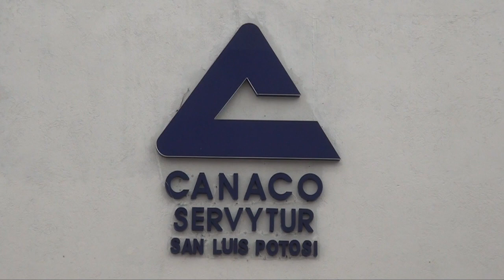Castro Patton buscará posicionar a la CANACO y retribuir a sus asociados.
SLP.- A unas horas de la realización de las elecciones para el periodo 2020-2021 en la Cámara Nacional de Comercio, Servicios y Turismo en San Luis Potosí, la candidata a la presidencia del organismo, María Esther Castro Patton, dijo que uno de sus objetivos será posicionar a la CANACO y retribuir a sus afiliados.

Comentó que durante su campaña se dio cita con los asociados para conocer su sentir y así realizar un plan de trabajo cercano a ellos.

“Necesitamos fortalecer más a la cámara, tenemos que estar con más representación, tenemos que representarnos bien y que estén más comercios afiliados y más en esos tiempos difíciles que estamos viviendo en México”, dijo.

La empresaria dijo que se buscará generar un sentido de pertenencia a partir de realidades y con ello brindar una identificación clara y precisa con la Cámara.

“Nos juntaron a Salinas para participar, es una delegación que está separada y eso ha desconcertado un poco porque no tuvieron el derecho de participar y a ser votados pero sí están invitados para que vengan a votar”, agregó.

Recordó que por primera vez en más de 100 años, una mujer participa en el proceso que se llevará a cabo este martes 25 de febrero a partir de las 4:30 de la tarde.